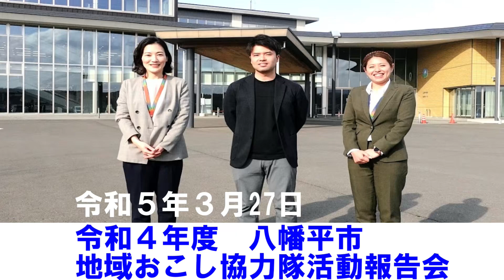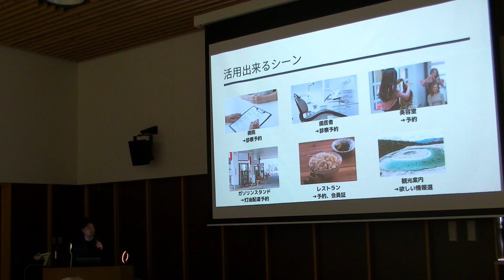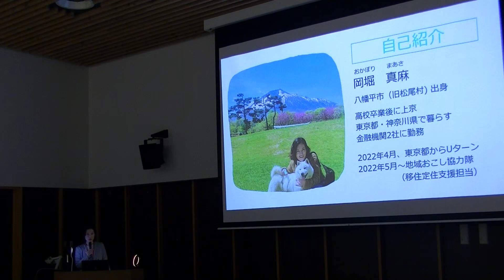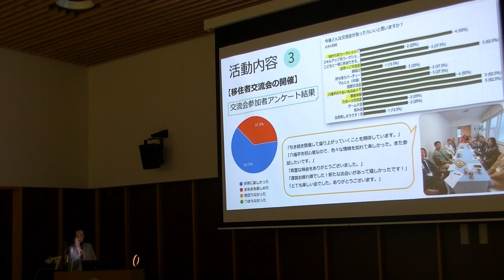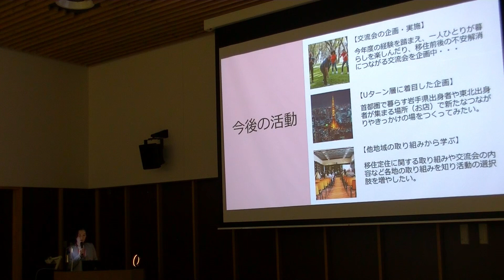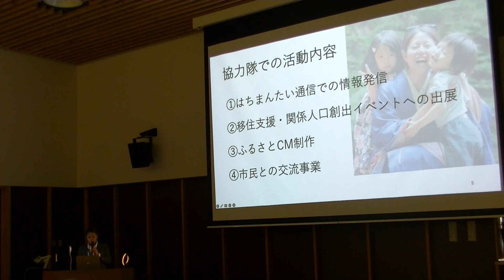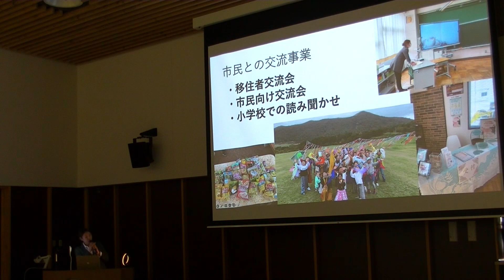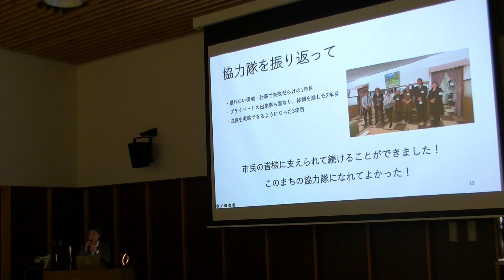令和４年度 八幡平市地域おこし協力隊活動報告会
令和４年度の八幡平市地域おこし協力隊３名の活動報告会のようすです。
日時：令和５年３月27日（月）13：30～15：00
場所：八幡平市役所本庁舎ホール棟　大ホール